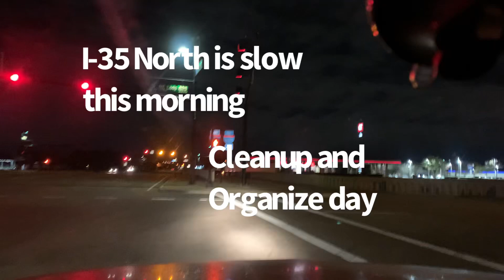It’s Friday, I-35 North is slow, Cleanup day